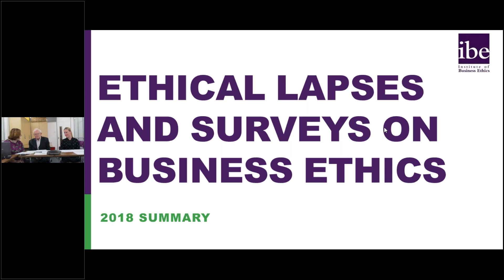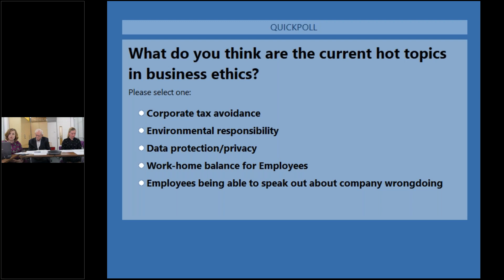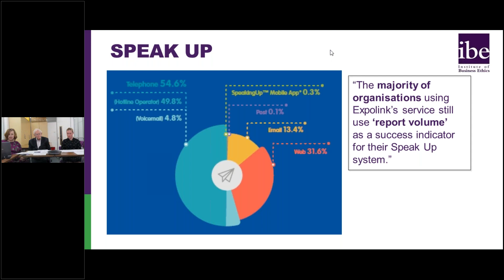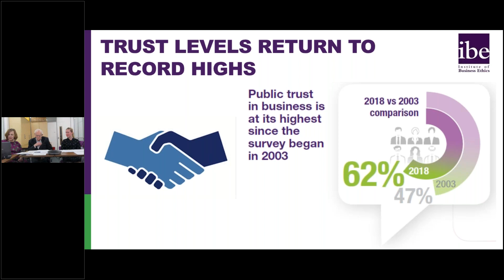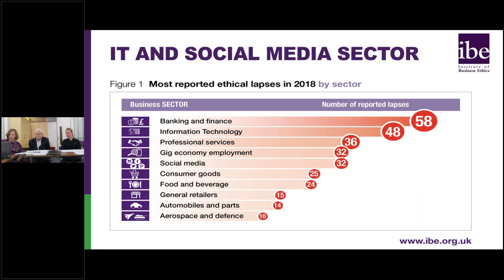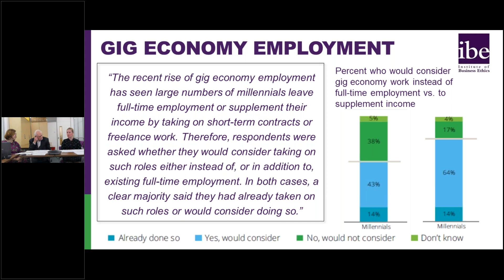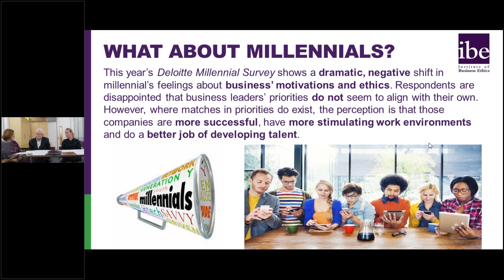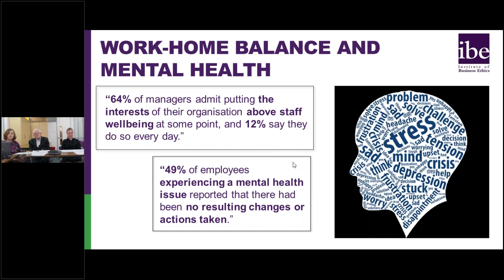IBE Briefing Webinar - What are the hot ethical topics E&C practitioners need to know?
Every year, the IBE produces two briefings which encapsulate the business ethics landscape – one looks at the ethical lapses we have captured in our media monitoring and the other summarises the surveys which will be of interest to anyone working in the field of corporate responsibility.

Last year, the IBE’s Research Hub counted a total number of 464 different stories involving ethical lapses of companies with a UK presence. And yet, despite these bad news stories, we also see a recovery in trust, from IBE surveys and others.

Listen to Simon Webley, IBE’s Research Director and Linn Byberg, IBE’s Researcher as they take a closer look at the themes which are emerging from this research.